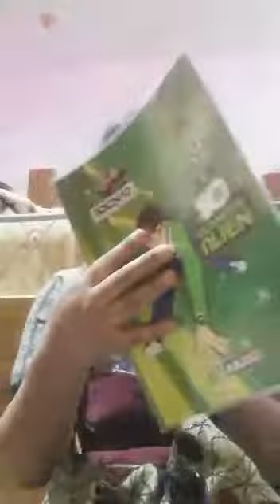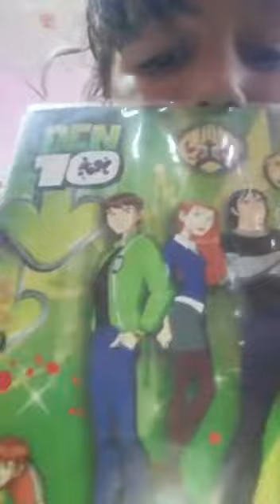شاهد يوميات رتوجه الورده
احبائي